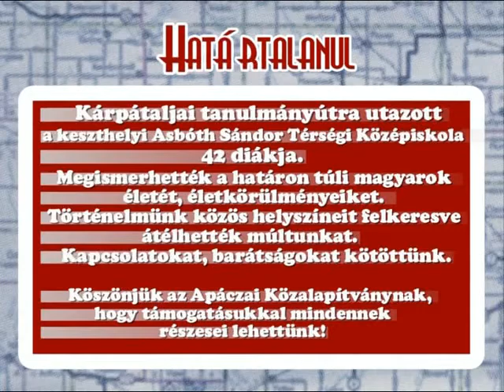HATÁRTALANUL! Keszthelyről Kárpátaljára - 901146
A keszthelyi Asbóth Sándor Térségi Középiskola, Szakiskola és Kollégium 42 diákja 2010. június 16 - június 20. között az Apáczai Közalapítvány 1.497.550,- forintnyi támogatásával Kárpátaljára utazott tanulmányi kirándulásra a Határtalanul! program keretében.